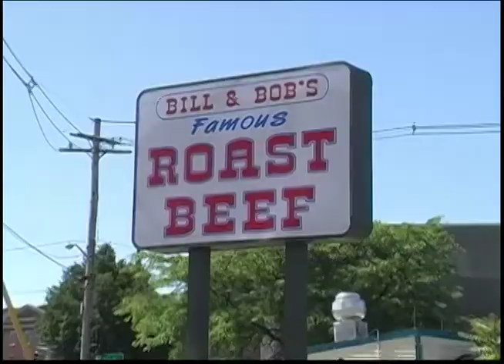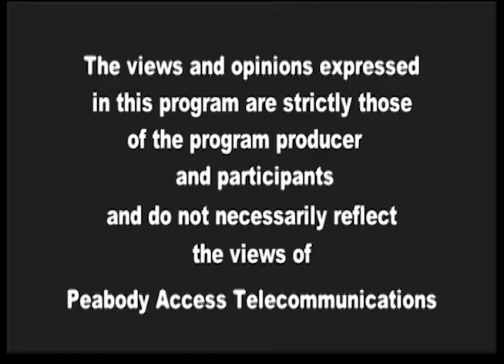You Make The Call - November 28, 2018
Peabody Mayor Ted Bettencourt drops by to join Dick Jarvis & co-host Barry Sinewitz as they discuss local happenings and take a few calls from our dedicated listeners.

Remember to join us twice a month for the livestream, where we ask YOU... to make the call